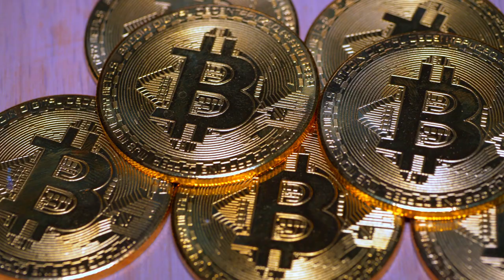NE RATEZ PAS L'OPPORTUNITÉ DE L'IA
Dans cette vidéo, je vais vous aider à ne pas faire comme moi en 2016. Je vais vous aider à être informé et surtout éveillé sur ce qu'il se passe dans le monde de l'IA. Car selon moi, c'est la plus grande opportunité de ce siècle.